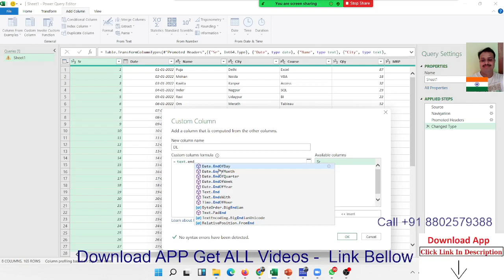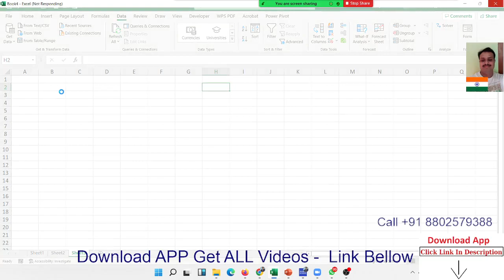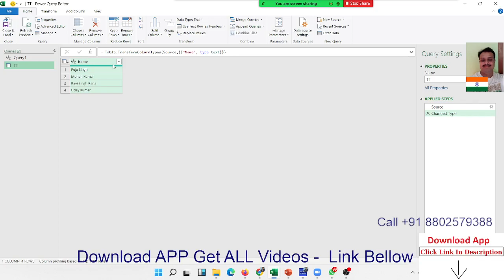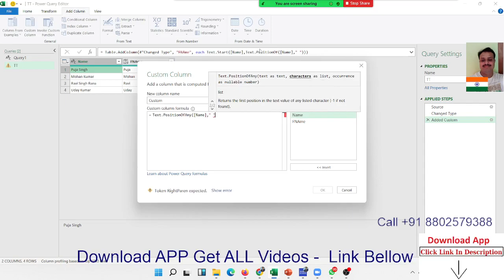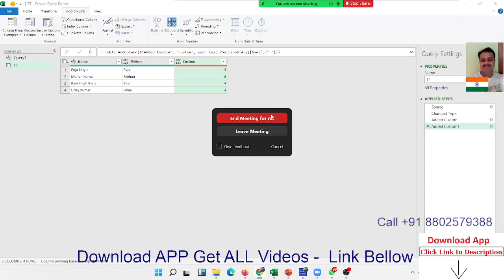Power Query Text Formulas Part - 4